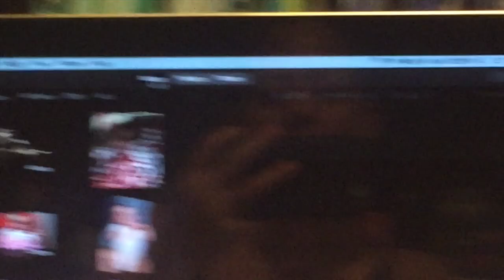WHAT I EAT IN A DAY: June 11, 2018 | Angie's Life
Hey guys! This is just a video showing you what I ate on this day! All of my What I Eat In A Day videos are together in a playlist so they’re easy to find! It's fun to look back and see what I ate in a day especially now that I'm having weird pregnancy cravings. lol. If you are trying to watch what you eat THIS is a great way to actually SEE what you REALLY ate!! Love and hugs from my little family to you!!! XoXoXo

👗Poshmark: alehman357

💪🏼MyFitnessPal alehman357